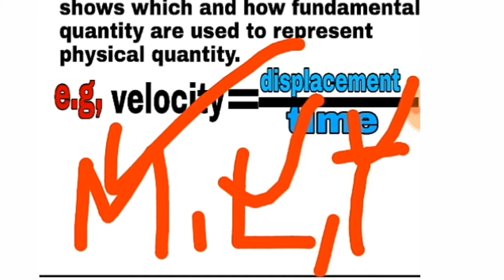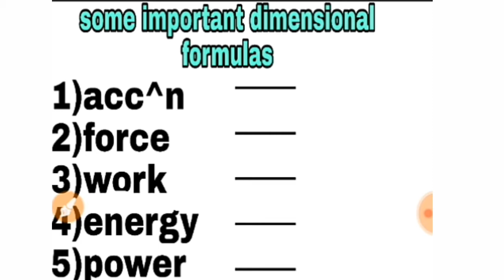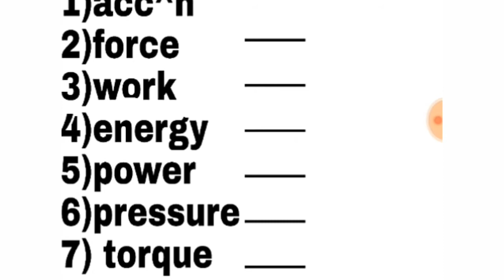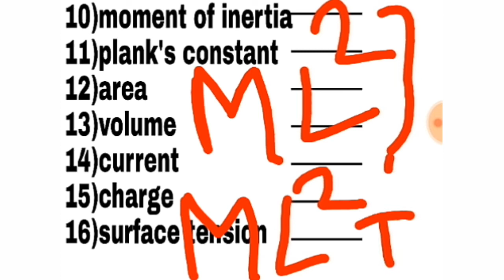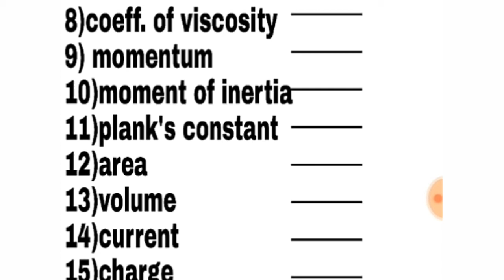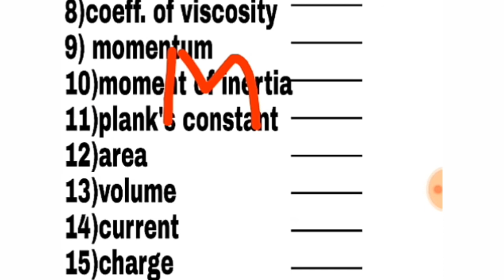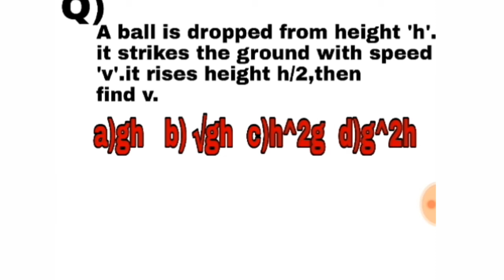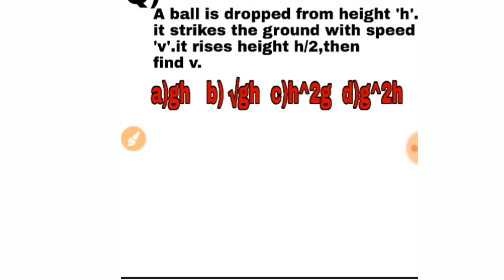Physics (unit & dimension) for NDA, Airforce,Navy (part 2)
it is the 2nd part of unit & dimension , in this video I have explained about some useful dimension and also about the use of dimensional equation in numericals.
this will help you in calculating the right answer within seconds.
one thing I want to tell u about physics.it is not a tough subject but your mindset has turned or it has been moulded by someone that it is tough..so carry on guys with course 4 force and make physics easy.

course 4 force.
unit & dimension